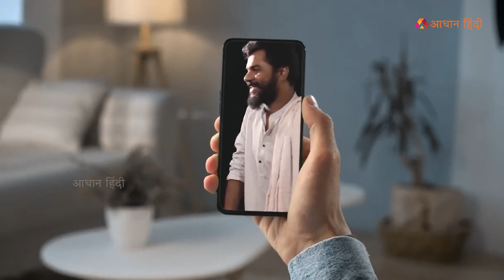क्यो ट्रेंड हो रहा हैं Psycho shyer? Why Psycho shyer is in trend?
Why Psycho shyer is in trend?